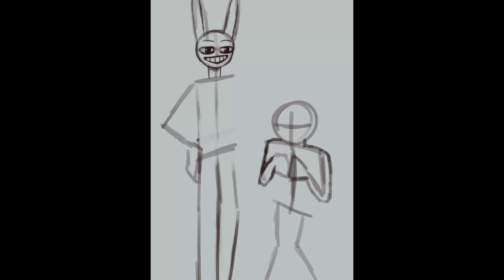TADC - Jax and Pomni Fanart | Speedpaint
Jax and Pomni from The Amazing Digital Circus :)

Hi, I'm ObsidianFoxPlayz :)
I upload art speedpaints and occasional minecraft, stardew valley and among us gameplay!

Drawing Tablet:
Deco Pro Medium Xp-Pen

Recording and Editing:
Videopad Video editor and Debut Video Capture Software (both paid)